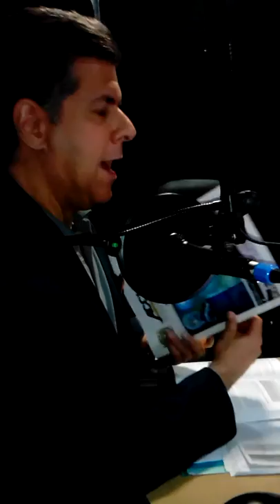GERENCIA PARA TODOS EMPRENDEDORES DE VERDAD